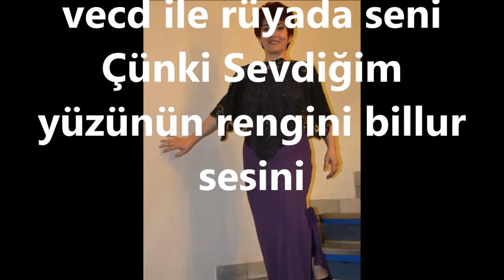Güler BASU ŞEN-Ne Gülün Rengini Sevdim Nede Bülbül Sesini (HÜSEYNİ AŞİRAN)R.G.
SOLİST:
*GÜLER BASU ŞEN*
VİDEOYU YAPAN
*RECEP GAYRETLİ*
GÜFTE:  ŞERAFETTİN ÖZDEMİR
BESTE:  UDİ SADİ ERDEN
USUL:  AĞIR AKSAK
MAKAM:   HÜSEYNİ AŞİRAN
Ne Gülün Rengini Sevdim Nede Bülbül Sesini
Çünki Sevdiğim  yüzünün rengini billur sesini
Görürüm her gece ben vecd ile rüyada seni